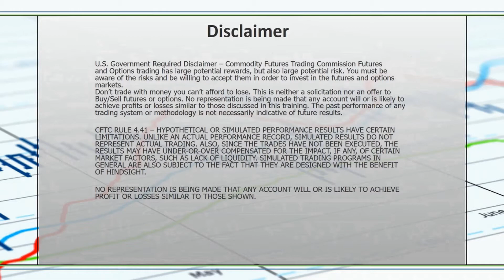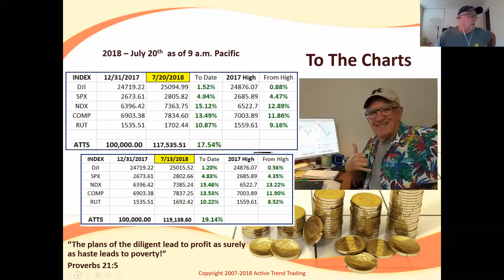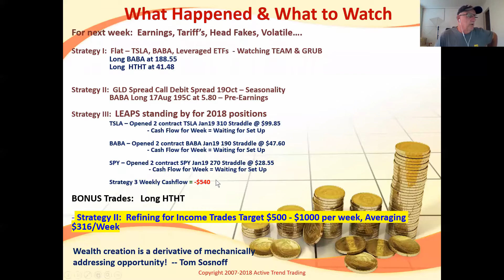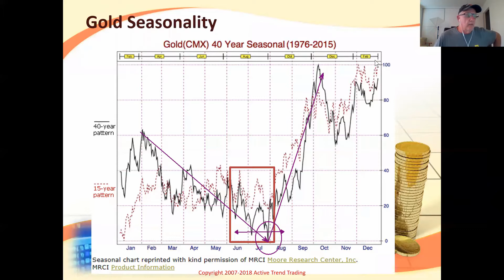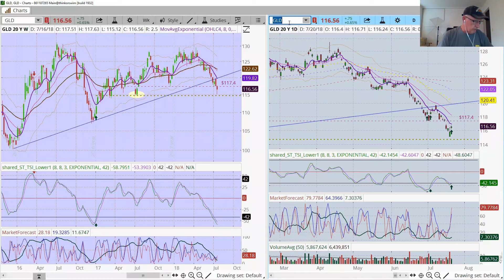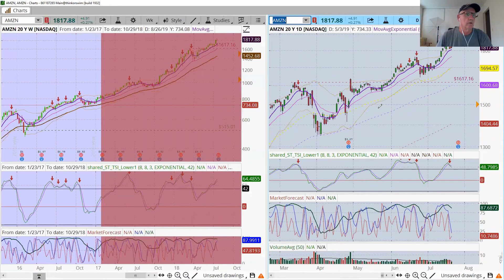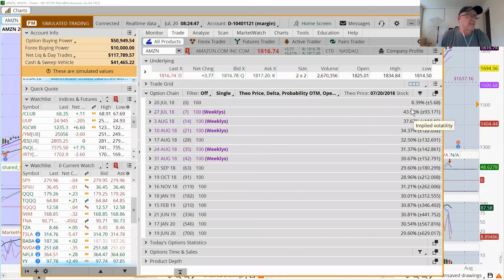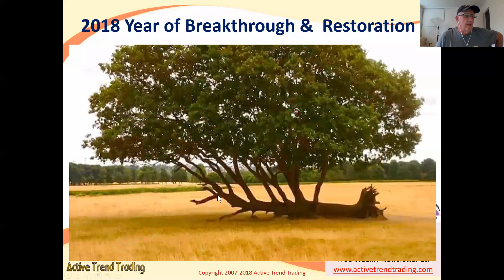Making Money Trading Stocks & ETFs July 20th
Highlighted Gold & Pre-Earning Set Ups!   End of the Q2 and half way through 2018.  ATTS up over 17% YTD.  Don't miss out on the potential in 2018  Active Trend Traders have an edge in this market.  Latest BONUS TRADE in JNUG up 10% this week.  Don't miss these BONUS SETUPS!

Dennis & guests deliver great color commentary each week to those wanting to benefit from the swings in the Market!